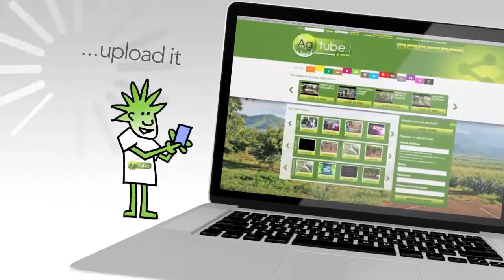Agi does Agtube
your farm... your village... your ideas
film it... upload it... share it... spread the word...